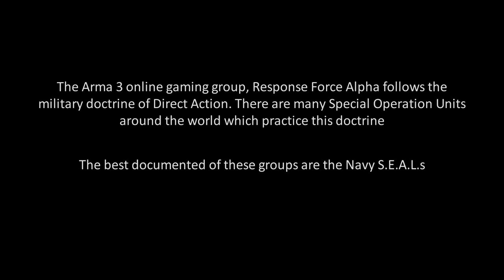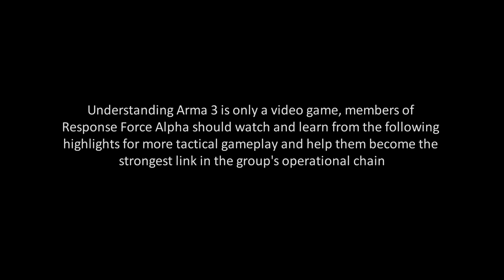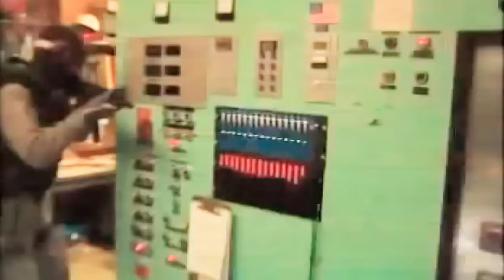RFA Training Film - Direct Action Highlights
Apologies for the quality of the source film. While many militaries around the world have Direct Action Forces, The Navy SEALs are the most documented. This compilation shows the the focus and tactics they've used to become the recognized and respected fighting force they are.